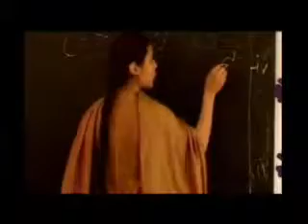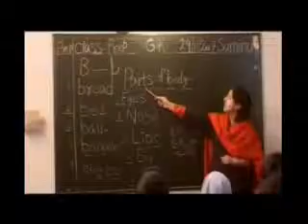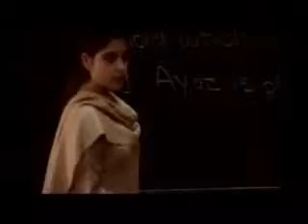Pakhtoon Song Mohammad Shahid khan.flv